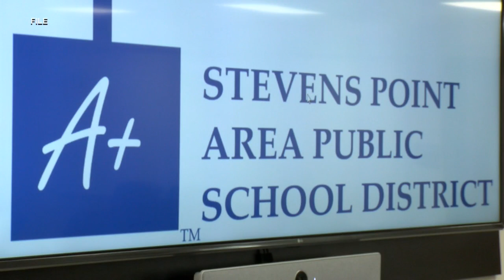District Attorney: Stevens Point Area School Board violated open meeting laws